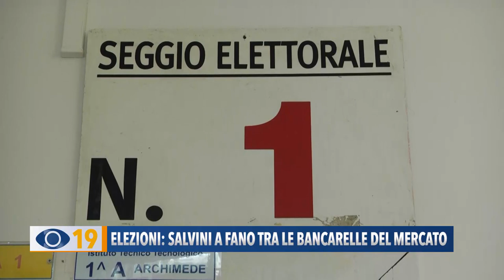Elezioni: Salvini a Fano tra le bancarelle del mercato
Guerra, pandemia e programma elettorale: Matteo Salvini è tornato a Fano in vista delle elezioni. La Lega si batte per evitare l’aumento delle bollette di luce e gas ed è pronta a “licenziare Speranza” per sostituirlo con un medico.